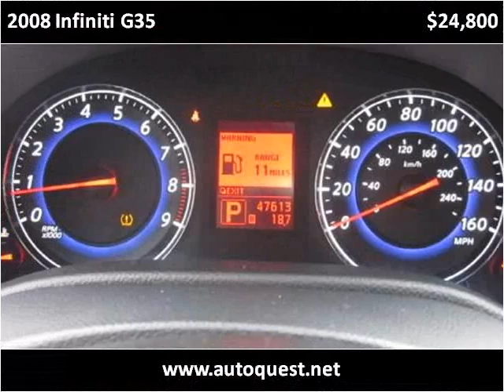2008 Infiniti G35 Used Cars Seattle WA